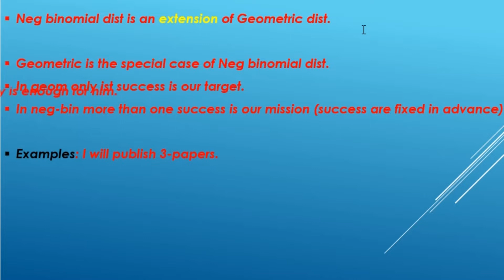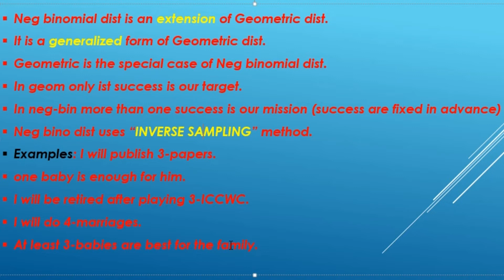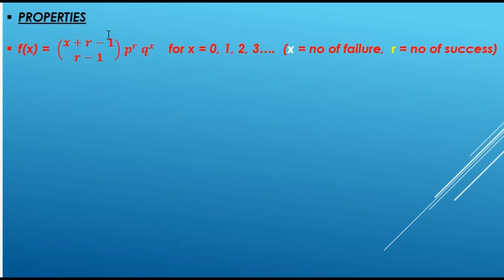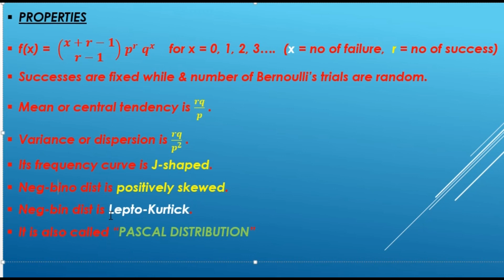Negative binomial distn🤕 with complete properties✍ & features.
In this section, i have elaborated thoroughly that what is negative binomial distn. why it should use in probability distribution. its mean, variance, shape, skewness, kurtosis even everything is mentioned in this lecture.